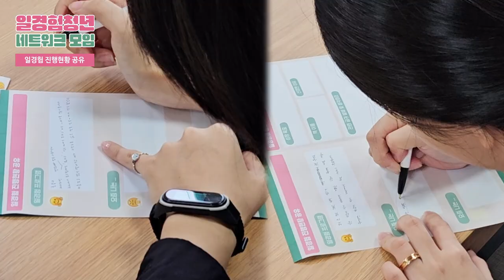[2023 청년기업 청년잇기 YES!매칭] 역량강화 교육 스케치 영상